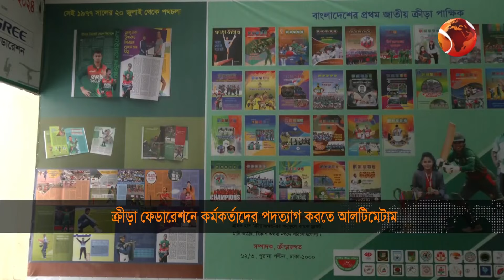স্পোর্টস 24 | Sports 24 | ১৪ আগস্ট ২০২৪ | Channel 24